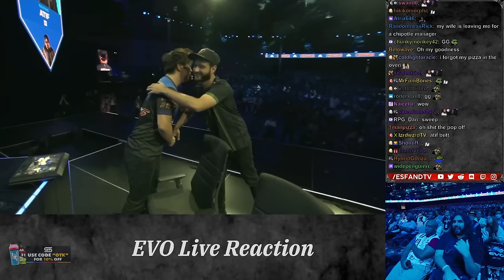10,000 PEOPLE STOOD UP FOR THIS MATCH!!! | TEKKEN 8 & STREET FIGHTER 6 FINALS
Watching Tekken 8 and Street Fighter 6 Finals at EVO 2024.

Starforge: The best PCs in the universe.